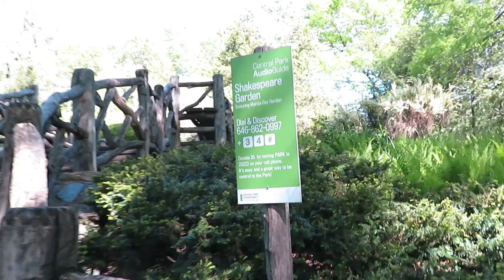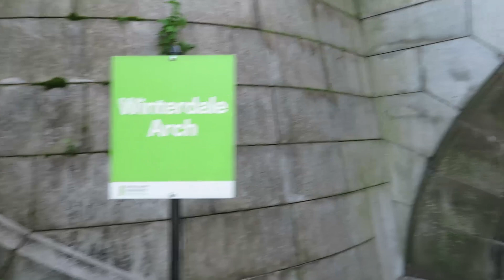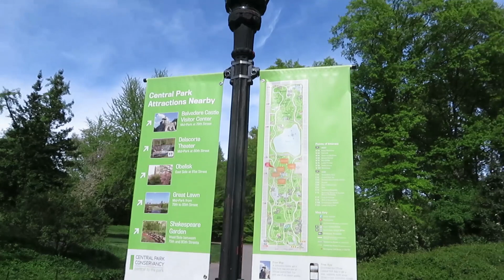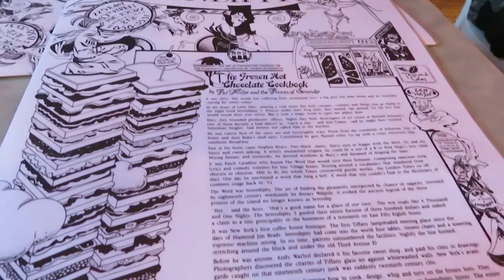(V)eronique-Log: STRANDED IN NEW YORK!?!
My plane makes a detour and I'm stuck for 48 hours in NEW YORK.
I take in the sites and take a tour down memory lane in "the city that doesn't sleep."